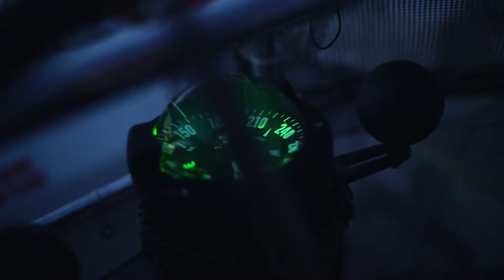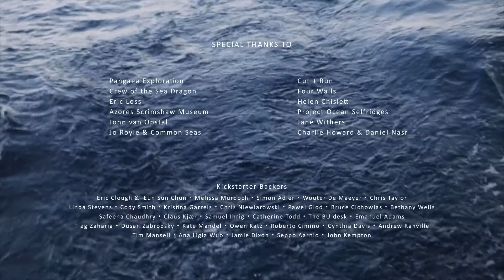Gyrecraft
The Film Challenge hopes to move 1 in 7 people around the world to act for the ocean on World Ocean Day (June 8) by either not using single-use plastic, not eating seafood, or sharing a piece of content about the ocean.

A short film about crafting objects at sea, in the past with whale’s teeth and the future with caught plastic melted with a machine harnessing the sun. Gyrecraft is an exploration into maritime crafts which exists in every coastal or island culture around the world each with its own unique identity, utilizing what the sea provides. Many of these crafts took place onboard boats during long voyages as a way of making vital repairs or passing the time at sea. Studio Swine went on a journey of 1000 nautical miles collecting plastic on the way from Azores to the Canaries through the North Atlantic Gyre with the Solar Extruder; a machine they designed and built which melts and extrudes sea plastic using a sun powered 3d printer.